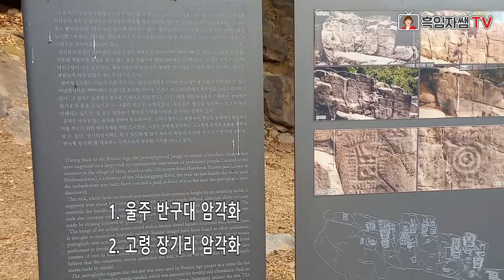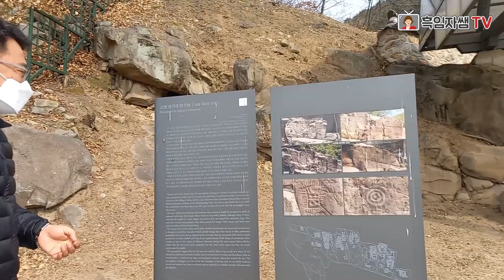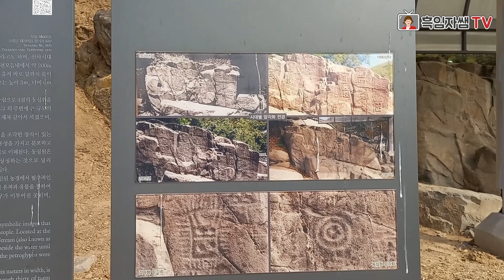[백임자쌤 특별영상 #2] 고령 장기리 암각화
선사시대의 이야기를 소곤소곤 들려주는 고령 장기리 암각화에 대한 영상입니다. 화면이 다소 많이 흔들렸습니다. 양해 바랍니다.